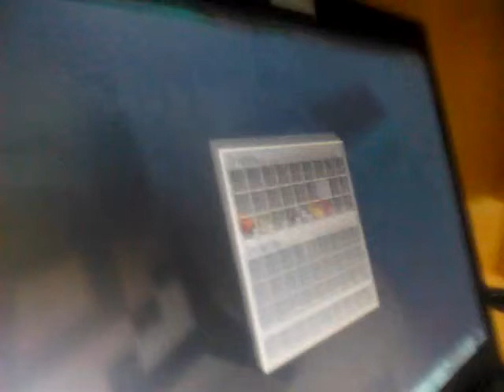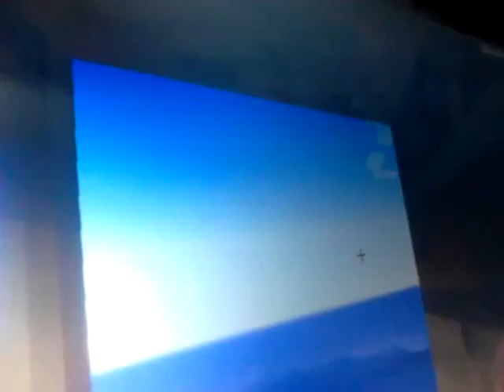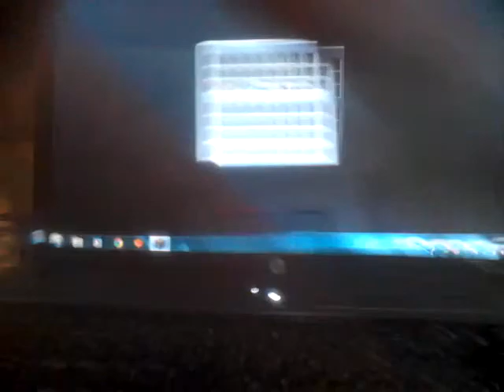Radim hraje poprvé hraje minecraft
Hrál jsem to  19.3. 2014